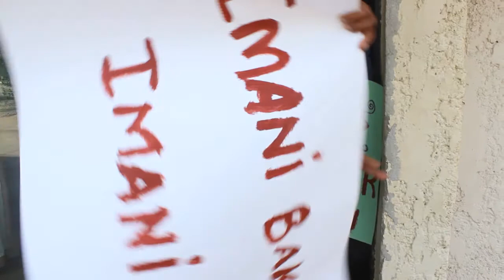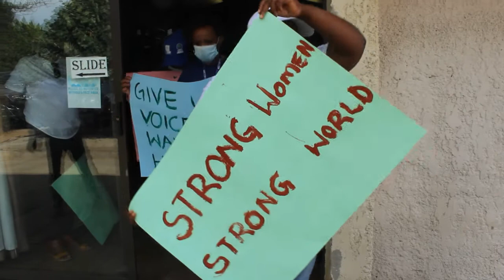Gender Links WPP Francistown, Botswana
November 2021